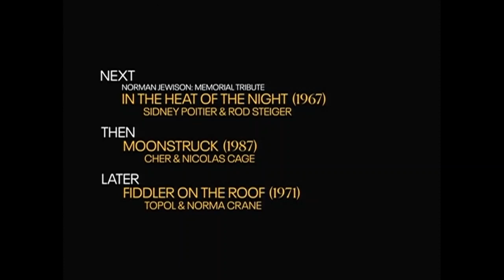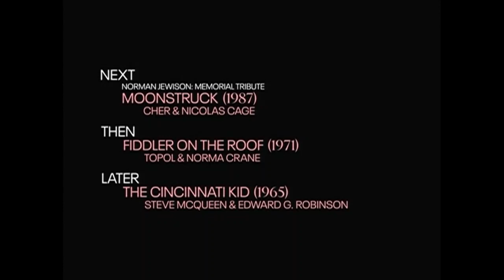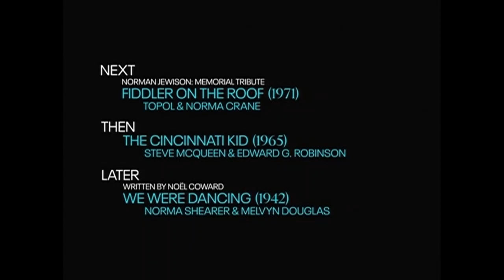TCM Comments on Norman Jewison Memorial Tribute Triple Feature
In Memoriam Norman Jewison. Films are The Thomas Crown Affair (1968), In the Heat of the Night (1967) and Moonstruck (1987)